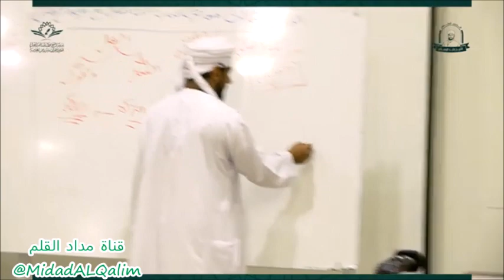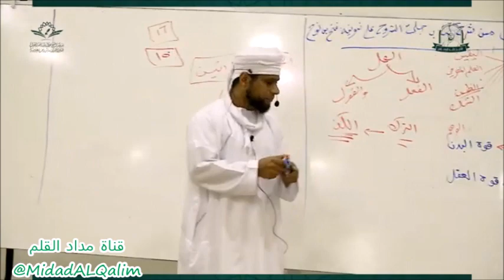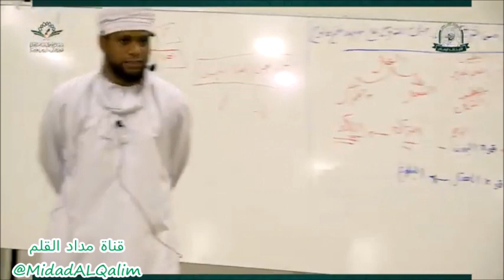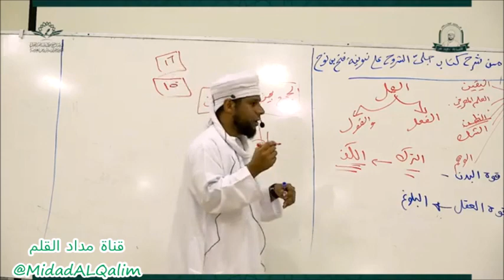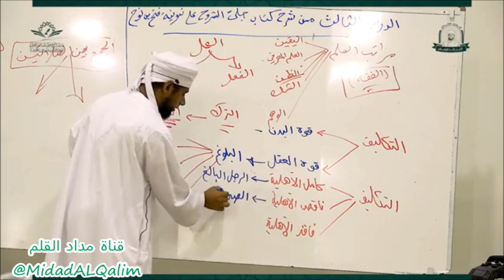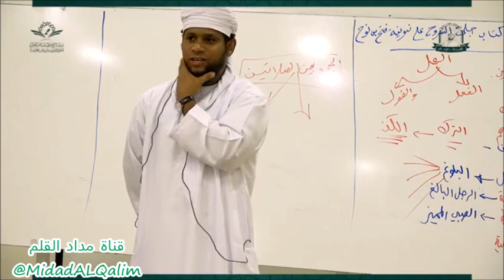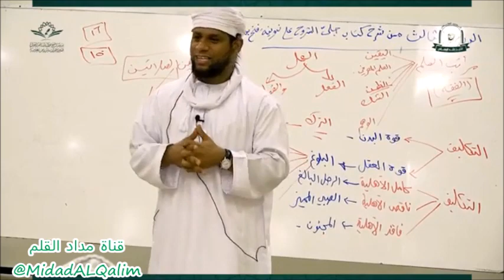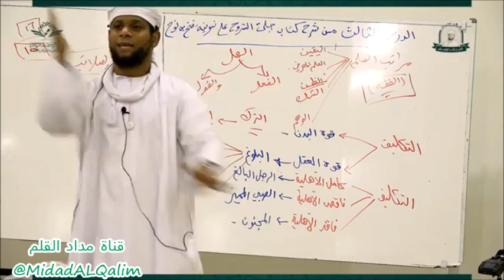التكليف | وهنا أهلية وجوب وأهلية أداء. الشيخ راشد البوصافي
مصدر المقطع:

الدرس الثالث .. شرح كتاب جلي الشروح على نونية فتح ابن نوح
للشيخ راشد البوصافي